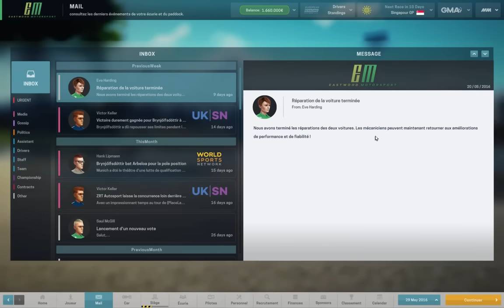Découverte #59: Motorsport Manager avec Dopamine (Alpha - PC) [FR ᴴᴰ]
Merci à Dopamine pour son invitation à découvrir ce jeu de gestion lors du live effectué sur sa chaîne ce jeudi 1er septembre. Le jeu soutenu par SEGA devrait faire son apparition sur PC en fin d'année.